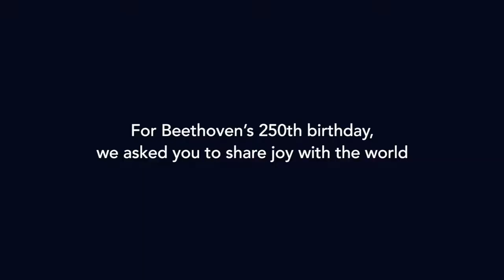Global Ode To Joy: A Worldwide Tribute to BEETHOVEN (New Cut) | Google Arts & Culture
Through the Global Ode To Joy, people from all around the world have drawn inspiration from Beethoven’s message. Thousands of people from more than 70 countries created and shared videos using GlobalOdeToJoy​.

Introductions by:

Frank-Walter Steinmeier, Federal President of Germany
Dr. Wolfgang Schäuble, President of the Bundestag (Germany)
Armin Laschet, Minister President of North Rhine-Westphalia (Germany)

VIDEO CREDITS
Produced by:
21C Media Group
Shared_Studios

Featured:
Stacie Eirich
Yo-Yo Ma
Itzhak Perlman
Tracy K. Smith
Rolando Villazón

Performed by members of the ORF Radio-Symphonieorchester Wien and the GO Global Orchestra conducted by Marin Alsop and the Stay At Home Choir

Text:
A new adaptation of Schiller’s poem by Tracy K. Smith
Commissioned by Carnegie Hall

O friend, my heart has tired
Of such darkness.
Now it vies for joy.

Joy, bright God-spark born of Ever
Daughter of fresh paradise—
Where you walked once now walk rancor,
Greed, suspicion, anger, fright.
Joy, the breeze off all that’s holy,
Pure with terror, wild as flame.
Make us brothers, give us comfort,
Bid us past such fear and hate.

If you’ve loved another’s beauty
If you’ve craved the warmth of flesh,
If your spirit is invested
In another’s sense of worth,
Lift your voice to touch my voice now,
Let our song bring joy to earth.

Joy like water, milk of mothers.
Kind and wicked all deserve
Joy’s compassion freely given,
Joy which can’t be sold or earned.
In the depths of blackest soil
In the lightless atmosphere
In the atom and the ether,
Animating all that is.

Let us feel it, let us heed it,
Let us seek its deepest kiss.
Let us live our brief lives mining
That which joy alone can give.

Battered planet, home of billions,
Our long shadow stalks your face.
All we’ve fractured, all we’ve stolen,
All we’ve sought blind to your grace.

Earth, forgive us, claim us, let us
Live in humble thanks and joy.
Let our hearts wake from our stupor,
Let us praise you in one voice.